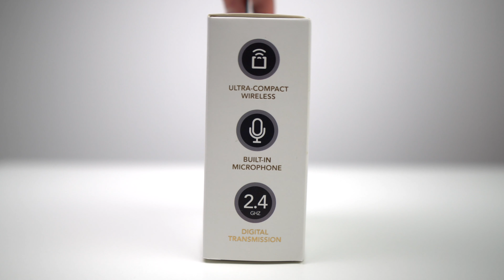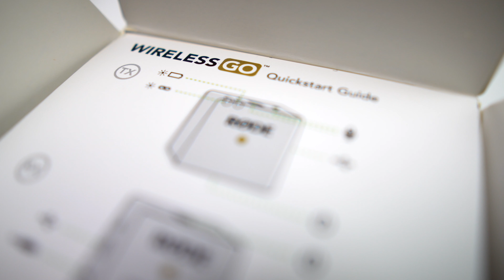Neues Mikrofon: Røde Wireless GO!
Heute packe ich mein neues Mikrofon (oder besser gesagt eine Funkstrecke aus) und teile meine ersten Eindrücke mit euch. Viel Spaß!

Røde Wireless GO
Røde SmartLav+
TRRS auf TRS Adapter

Ein Like oder Abo würde mich natürlich wie immer sehr freuen!